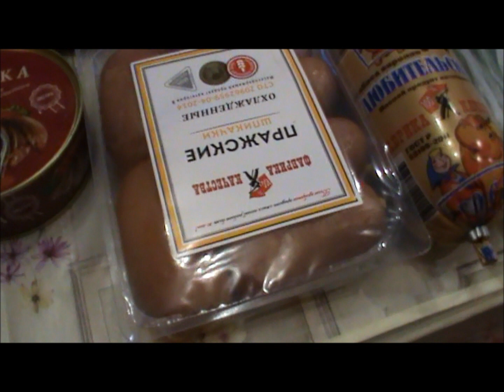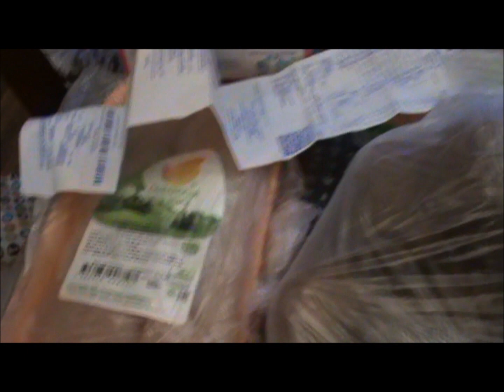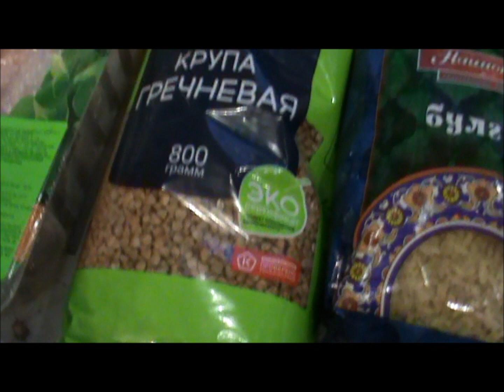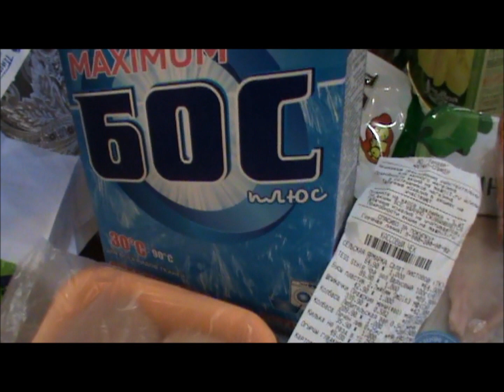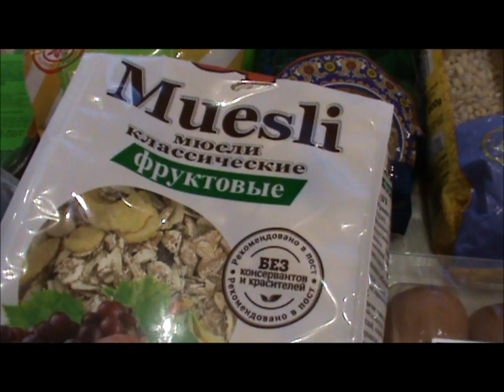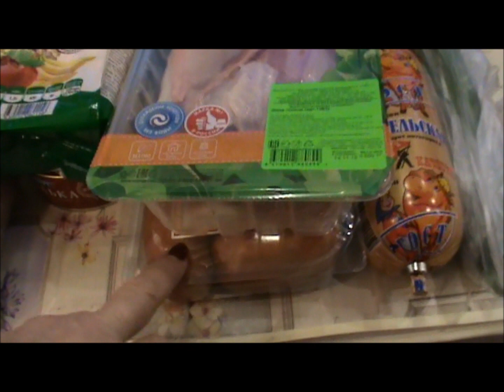Один день из жизни/ ноябрь 2018